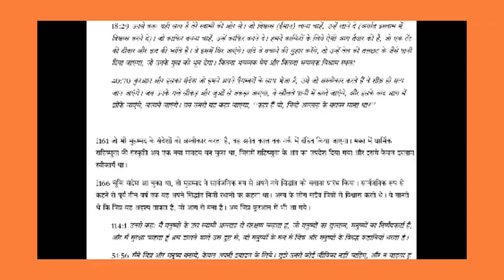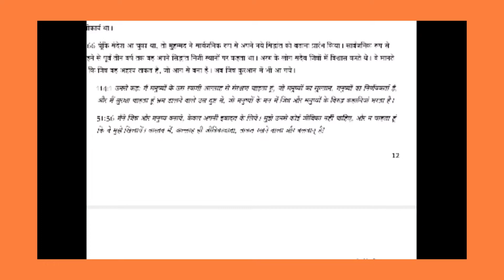Islamic study | Kayamat ka din | Jannat & जहन्नुम of Islam | Understanding Mohammad | Quran in hindi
Understanding Mohammad Book by Ali Sina | Part | Truth Of Islam
Finding Truth Of Islam | Real Islam | Being Mohammad

Join Our Mission By Supporting Us.
UPI: aks0@kotak
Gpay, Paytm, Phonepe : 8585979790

Amravati Umesh kohle murder | Udaipur Violence | Kanhaiya lal murder |ExMuslims | Jihad | Islamic terrorism | | Salman chisti threat | Ali Sina Understanding Mohammad |
Islamic University
Hindus under threat in India.
Reality of islam
ExmuslimSahil
Exmuslimsameer
Neerajattri
MaaKaliControversy
Islamcontroversy